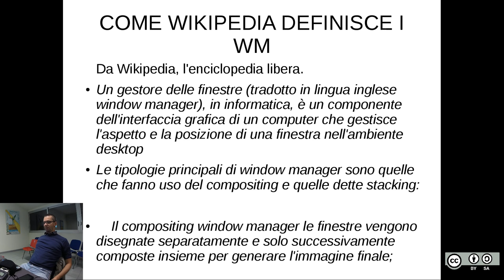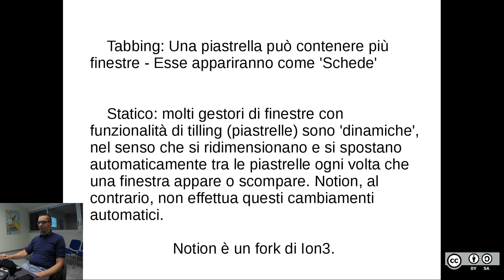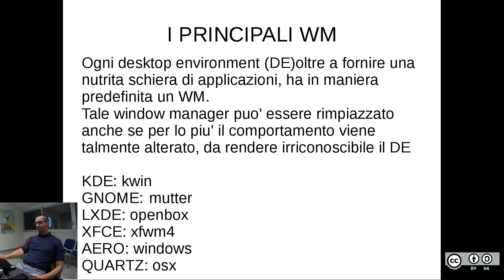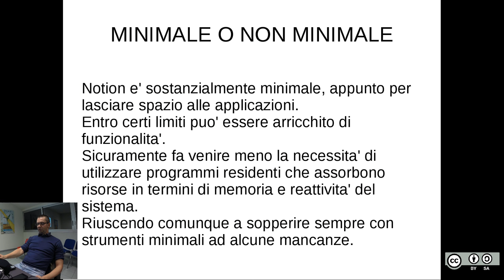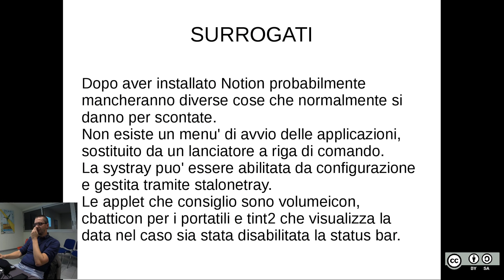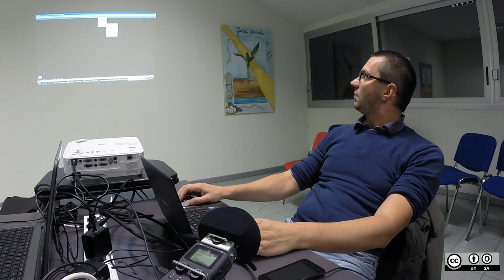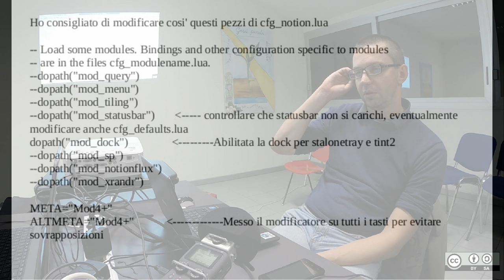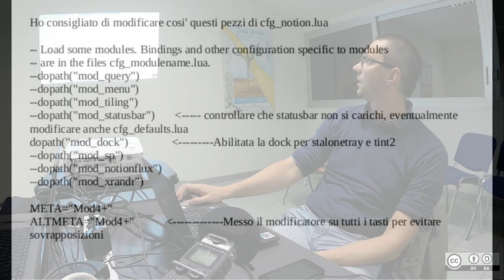Notion, una serata senza mouse - Alessandro Danzo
Martedì 29 settembre 2015
Centro Giovanile di Torri di Quartesolo  -VI - Sede LugVi

Notion e' un gestore delle applicazioni alternativo ai classici Gnome, Kde. E' molto semplice e leggero, adatto sia a chi ama utilizzare molto la tastiera, sia a chi preferisce l'immediatezza del mouse. E' un sistema con diversi punti di forza e molte caratteristiche da scoprire.

Rel. Alessandro Danzo